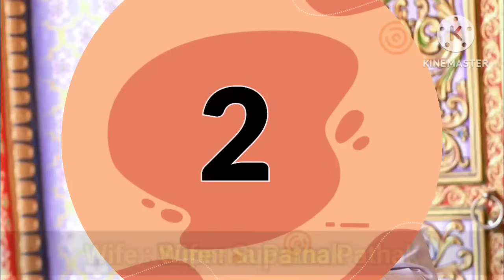Main Lead Actors Real Life Wife From Marathi Serial Cast On Star Pravah & Zee Marathi